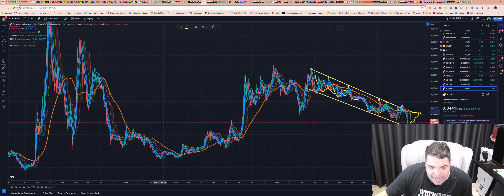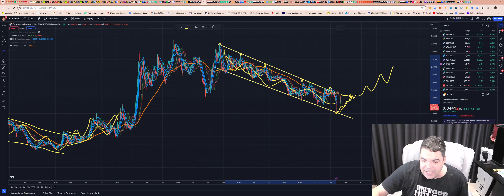Ethereum (ETH) - Análise de hoje, 07/08/2024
TWPvSrVQbDq4wyYiWTg2ubdqCfFhPkdiRw